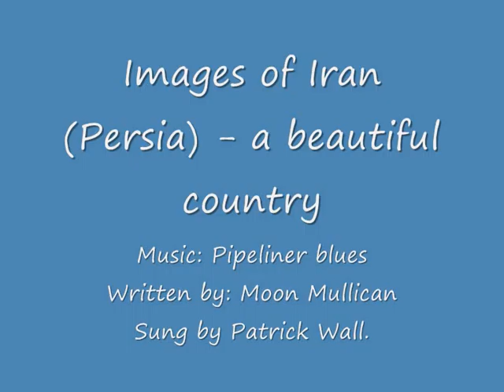Images of Iran - Music (Patrick Wall)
Images of the cities and countryside of Iran.

Song: Pipeliner blues (Writen by Moon Mullican and sung by Patrick Wall).